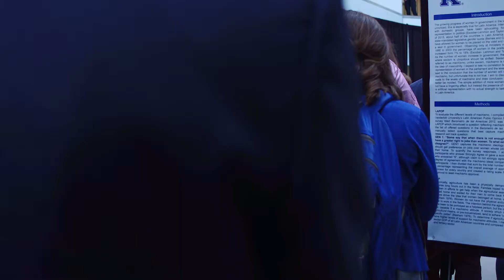Showcase of Undergraduate Scholars 2018 Long Video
Video created by STEAM students.

Have a media project? Let the Media Depot help you! They offer user friendly recording rooms and editing software to get you on your way! Media Specialists are also available to help you through the process.